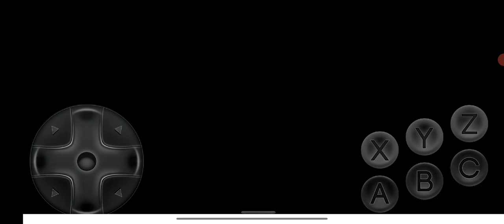Ultimate Mortal Kombat Trilogy Reptile MK1 vs Raiden MK2 Very Hard 2 Rounds